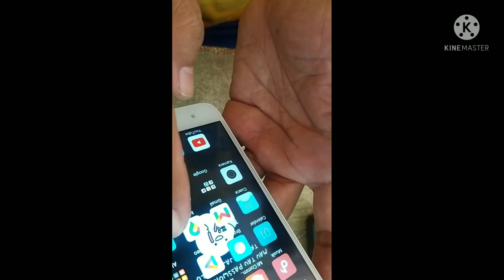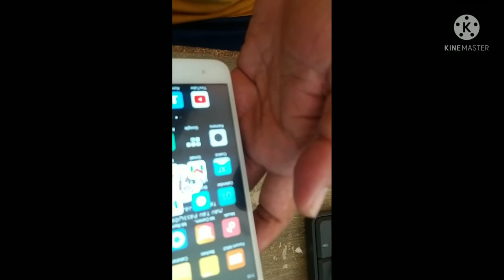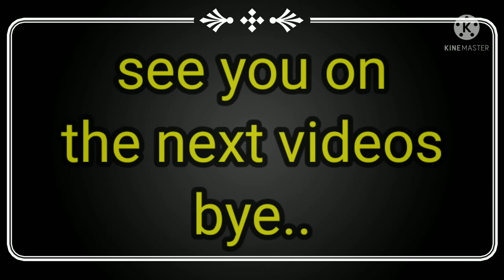how to disassemble redmi 5A@supriyono fnu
how to disassemble redmi 5A and replace the battery